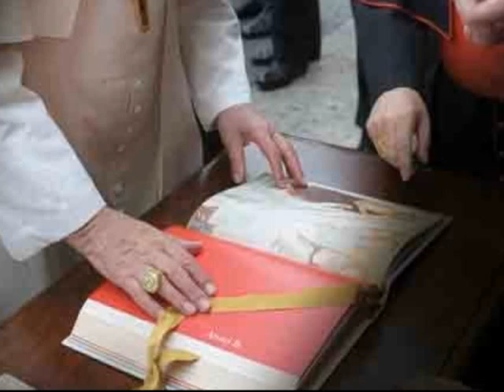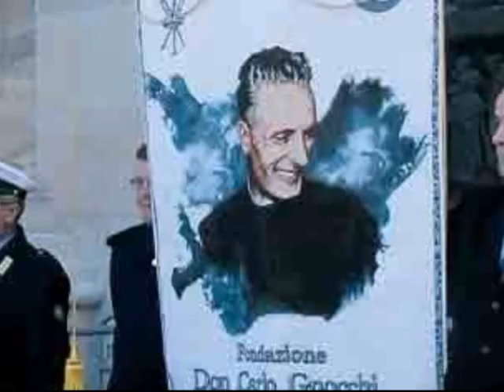DIONIGI TETTAMANZI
L'album dei nove anni ambrosiani.